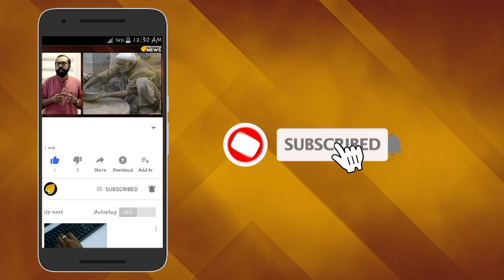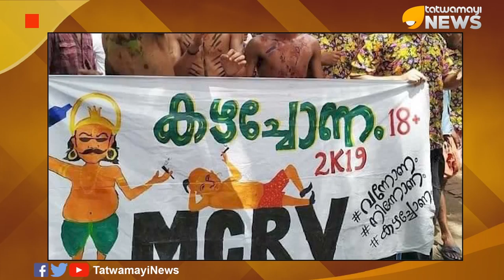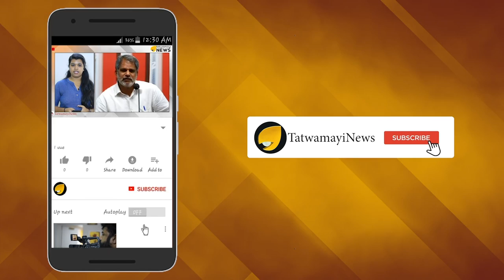ഇവരോ ഹൈന്ദവർക്കൊപ്പം? അവഹേളനം കാണാതെ പോകരുത്..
ശബരിമല നിലപാടിൽ അടക്കം തിരുത്തൽ വരുത്തി ഇപ്പോൾ ഹൈന്ദവർക്കൊപ്പമാണെന്നാണ് സി പി എം സംസ്ഥാന സെക്രട്ടറിയും മന്ത്രിമാരും നേതാക്കളുമെല്ലാം നാഴികയ്ക്ക് 40 വട്ടം ആവർത്തിച്ച് പറയുന്നത്. എന്നാൽ ഇത് ഹൈന്ദവ സമൂഹത്തെ വഞ്ചിക്കാനുള്ള വായ്ത്താരി മാത്രമാണെന്ന് തെളിയിക്കുകയാണ് സി പി എമ്മുകാരുടെ ദുഷ്ചെയ്തികൾ...